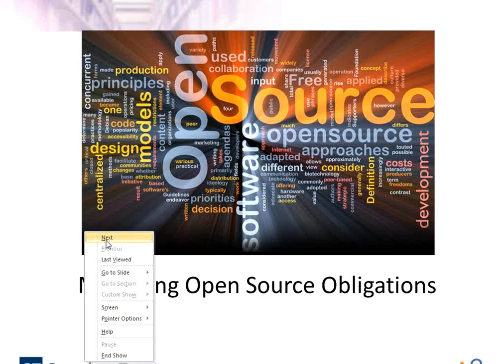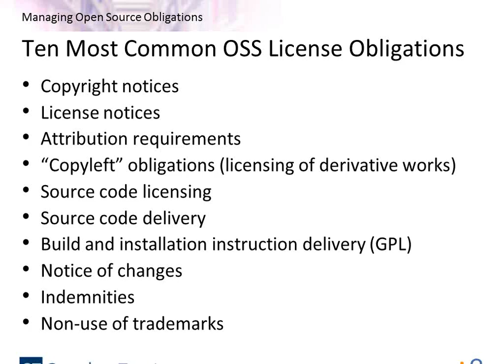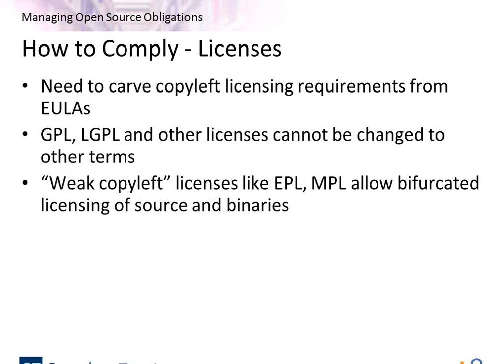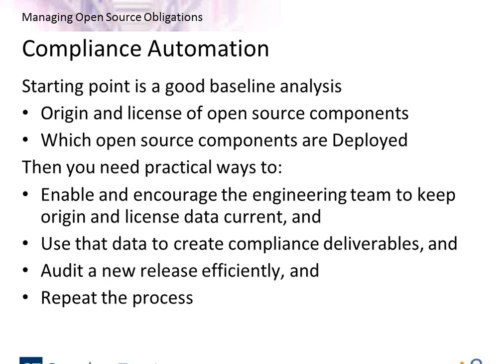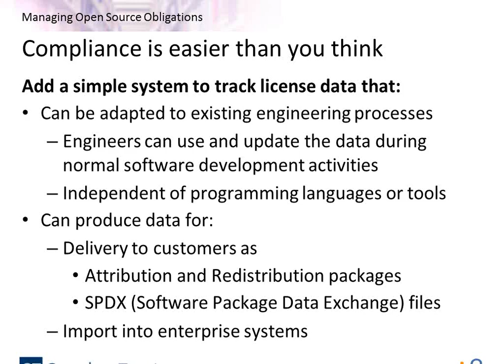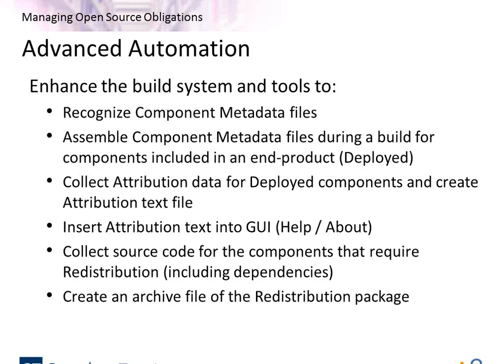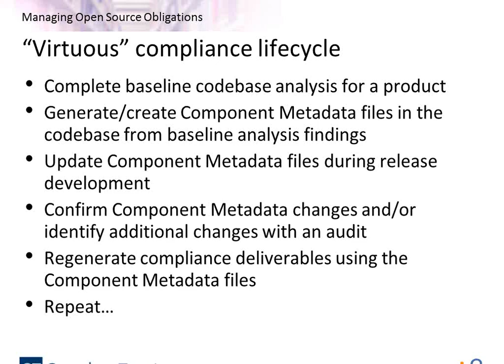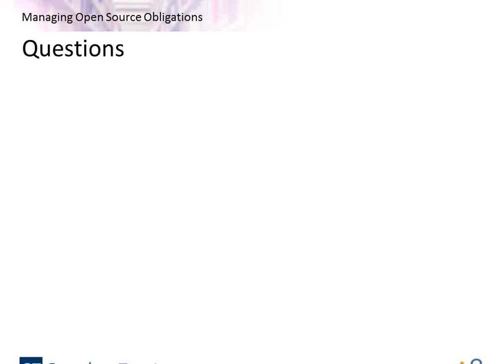Managing Open Source Obligations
Heather Meeker from Greenberg Traurig and Michael Herzog from nexB discuss the primary open source license obligations and some practical approaches for compliance with attribution and redistribution obligations.

About nexB

nexB is a leading Software Component Management company whose innovative approach solves the problem of tracking open source and third-party components within software products and complying with the wide range of license obligations associated with using those components.

nexB's DejaCode™ Enterprise product enables your organization to actively manage which open source and third-party components you use within an increasingly complex software supply chain.

nexB also offers comprehensive software provenance analysis services for companies who want help determining what is in their software or in software provided by their suppliers.

The company is based in San Carlos, California.